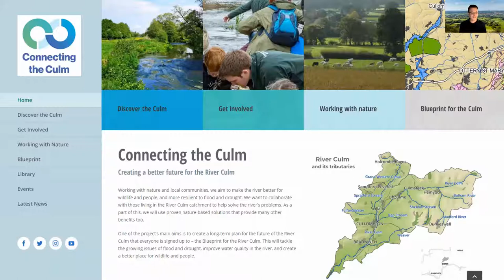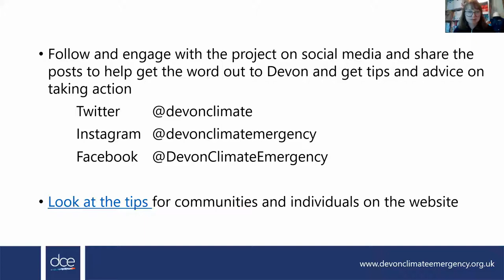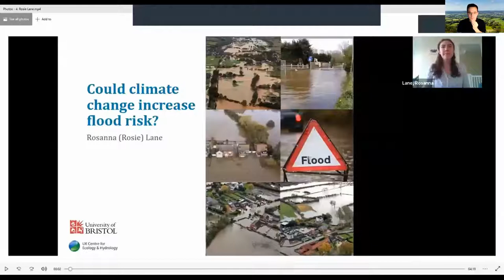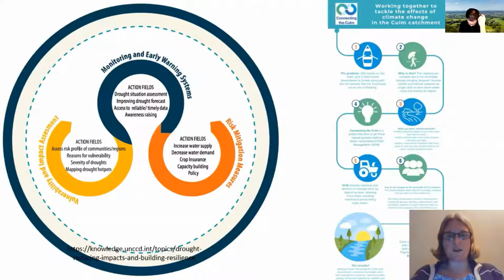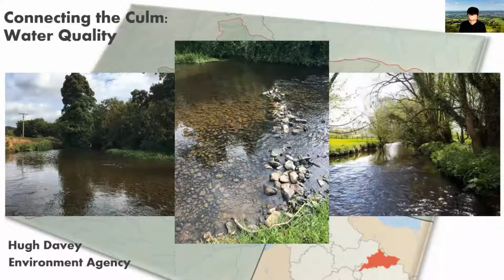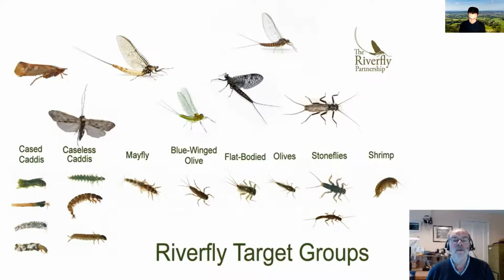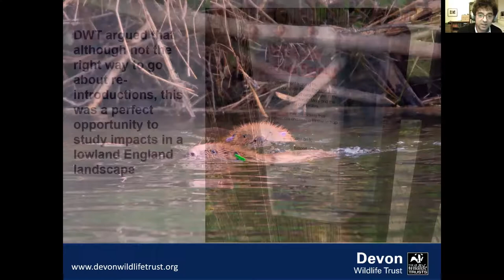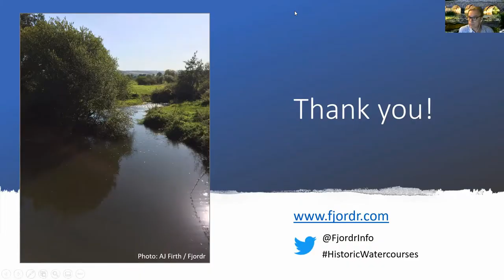Discover the Culm - Full Event - 22-10-2020